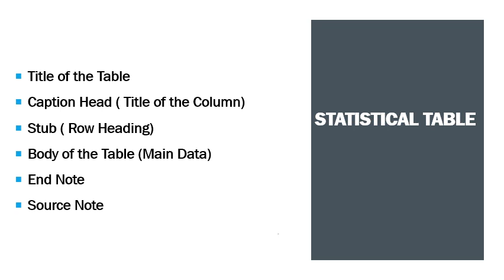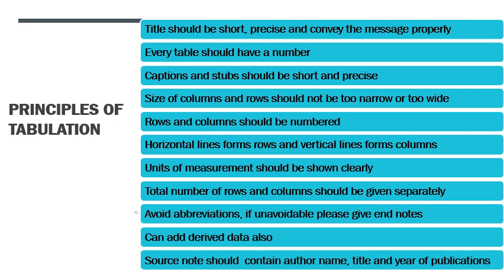Business Research Methods:- Data Processing Part 5